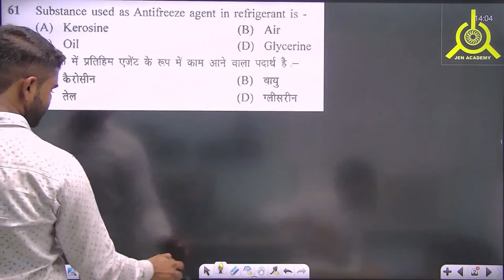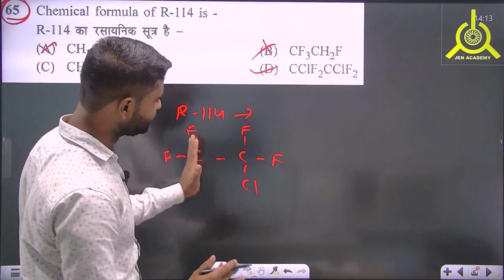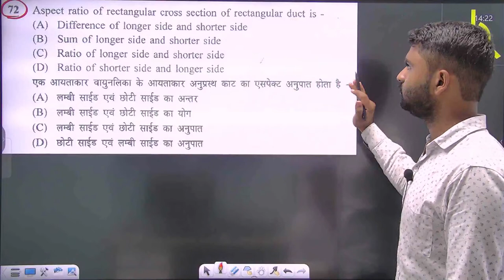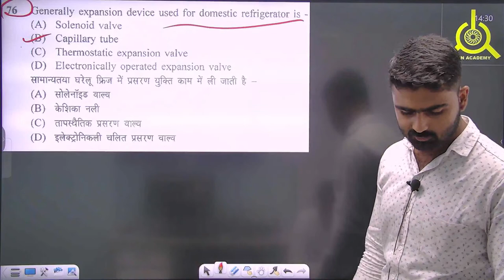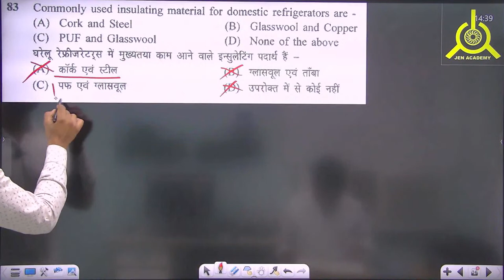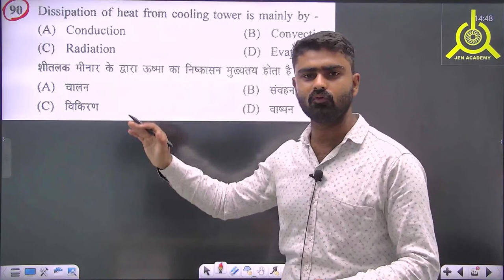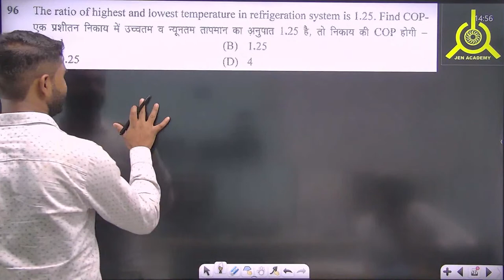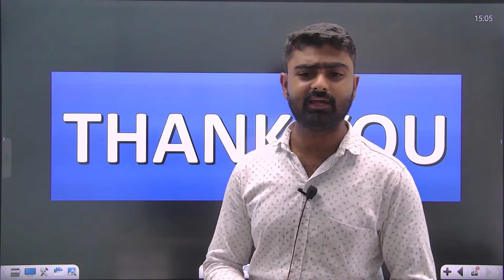#03 ITI Instructor कनिष्ठ अनुदेशक | Previous Paper Analysis | RAC TRADE | 24 DEC.2019 Paper Analysis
👉👉 यह कोर्स राजस्थान की टॉप फैकल्टी से डिज़ाइन करा हुआ है
आप सभी विधर्थियो को इस क्लास को ज्यादा से ज्यादा शेयर करें जिस से विधार्थी को  अपना सलेक्शन का पता लगा सके जैन अकडेमी परिवार 24 Hours आप की सेबा में हाजिर है